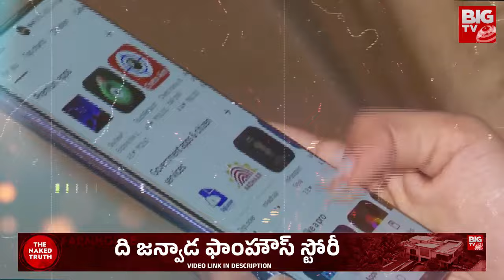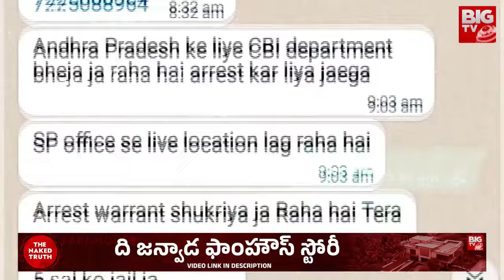Fake Online Loan APP In Nizamabad | లోన్ యాప్‌ల ఆగడాలు..ఇద్దరు మృతి.. | BIG TV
Innocent people are taking their lives in the trap of cyber criminals. Recently, two people committed suicide due to the conspiracy of cyber fraudsters in the state. A youth of Nizamabad district died due to another type of threats by those criminals.